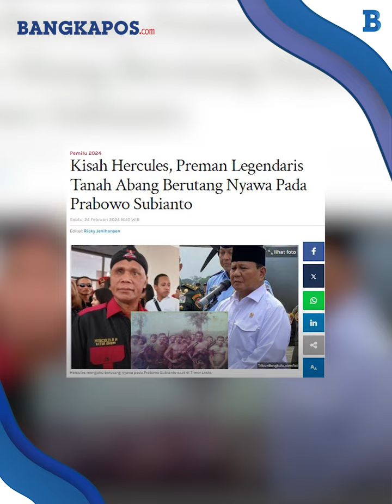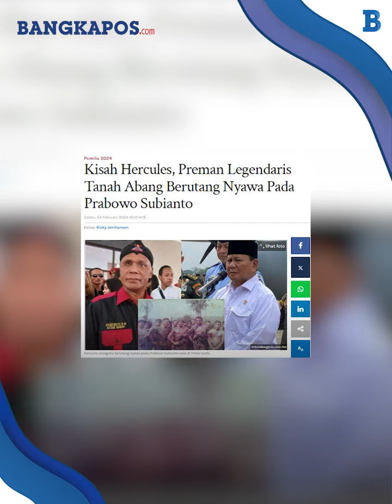Kisah Hercules Mantan Preman Tanah Abang Berutang Nyawa Pada Prabowo Subianto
BANGKAPOS.COM - Rozario Marshal alias Hercules yang dikenal sebagai preman legendaris Tanah Abang selalu lekat dengan nama calon presiden (capres) Prabowo Subianto.

VP: Hermansyah